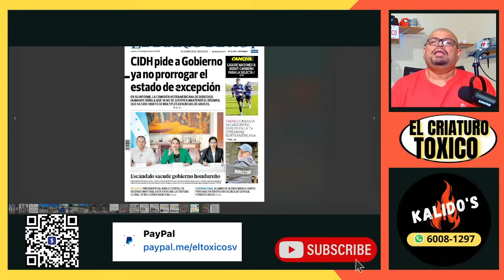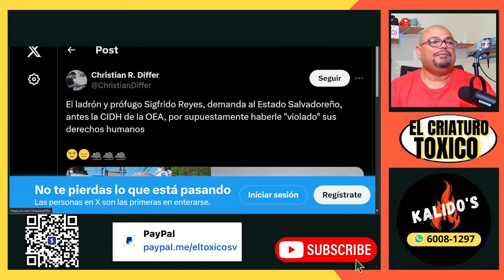Los terengos siguen viviendo del dinero de los Salvadoreños.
🎁WISH LIST de Amazon